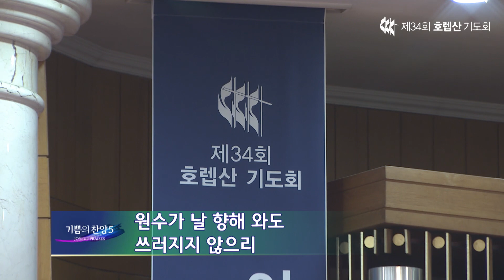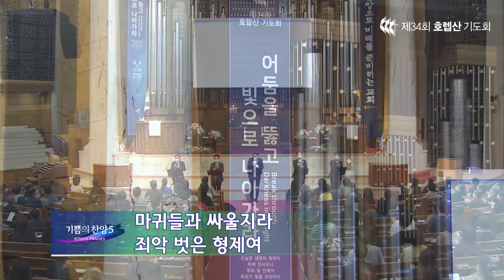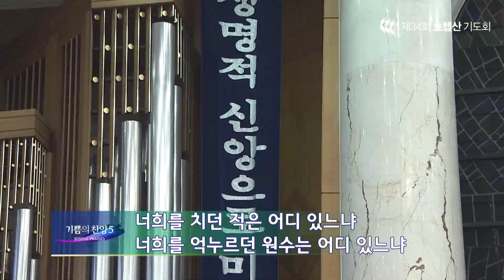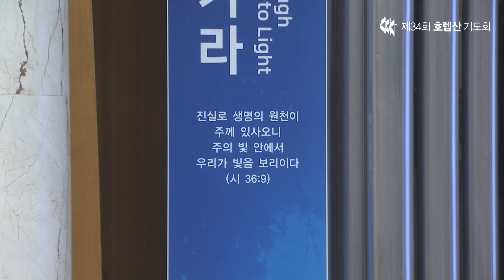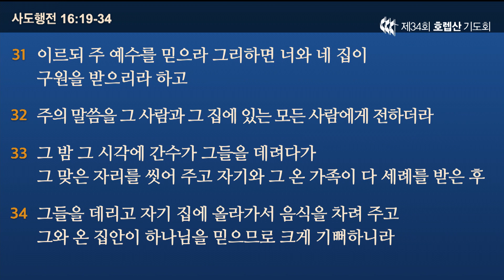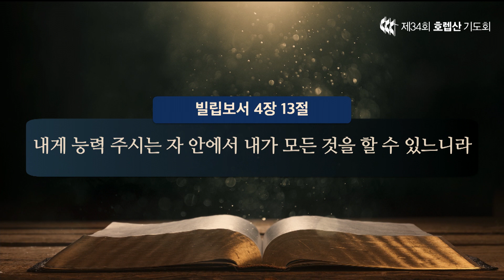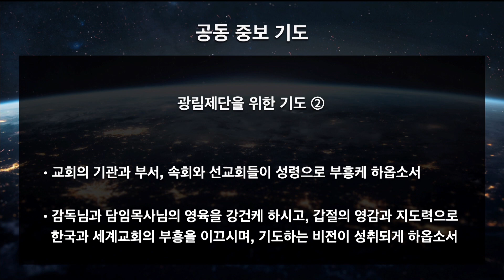2022 호렙산기도회 11일차 주의 빛 안에 사는 인생 행16:19-34